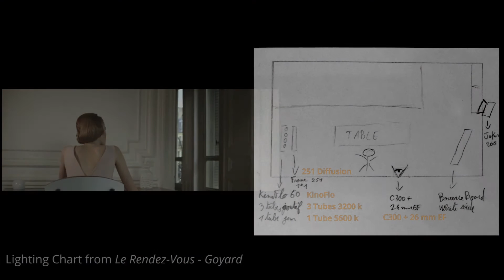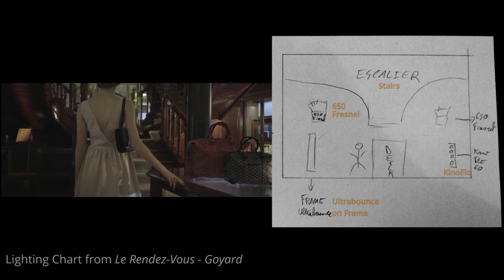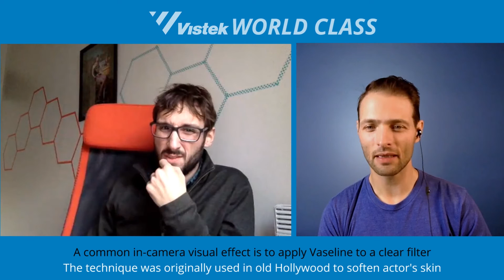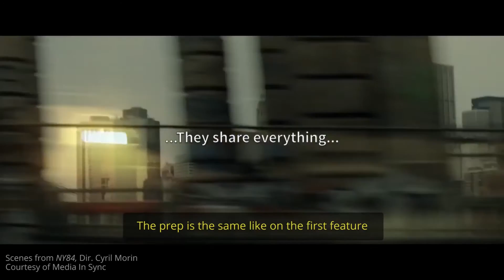Romain Wilhelm - Creating Compelling Visuals on Smaller Budgets - World Class: Ep. 5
Romain Wilhelm is an emerging French DOP who's already proven his worth by shooting acclaimed projects with minimal time and resources. He discusses the trials and tribulations of shooting in restrictive conditions and how he's found success despite the constraints.

Short on time?  Click on any of the chapters below!

00:00 Start
2:00 backstory
3:20 more backstory
4:57 Film School & Transitioning into a DOP
6:50 The French Tradition
8:58 Case Study #1: Le Goyard - Le Rendezvous
12:22 Art of the Prep
16:14 In camera effects
17:46 How a Vimeo Staff Pick can propel your career
19:16 Case Study #2: NY84
22:05 Prepping for adversity or contingencies
25:07 Period pieces on a budget
28:20 NY84: Shooting multiple scenes in one location
33:35 Managing the Camera Dept & Electric Dept
36:10 American vs European set differences
40:40 Maintaining quality in a fast paced environment
43:10 Learning from mistakes
44:17 The evolution of quality
46:16 Early career advice
48:22 Importance of being active & healthy
53:03 Working with RED cameras